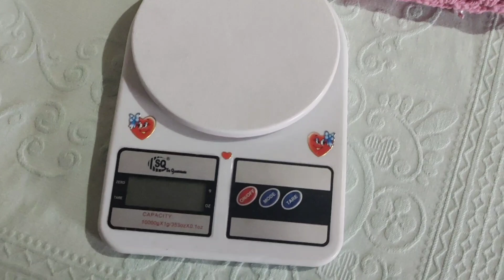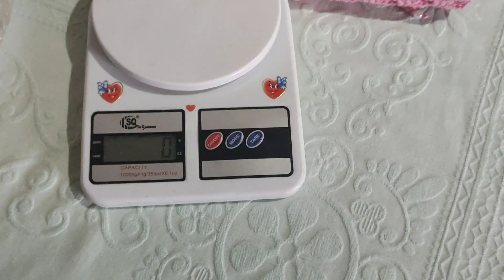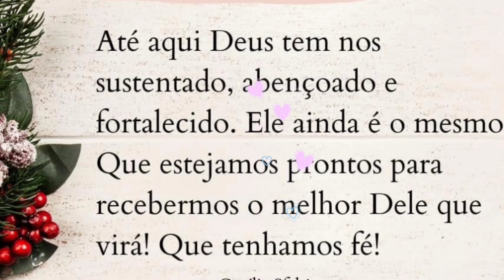vlog kits mega econômico 😱 campeão nas vendas 🤑💥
passo a passo do vestidinho 💛👇🏻